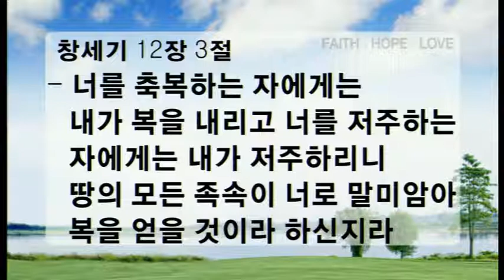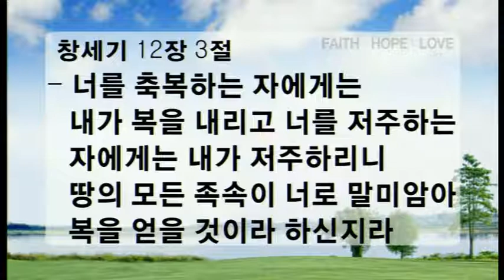신촌교회 주일저녁 버리는 자 2012년 9월 2일 창세기 12:1~3